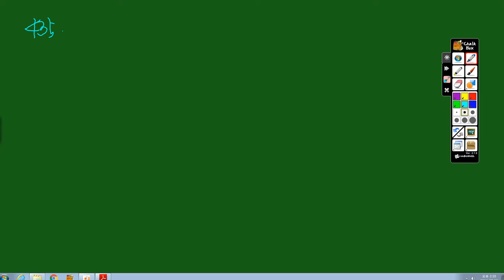[중2 전체]중3 대표유형 제곱근 435번